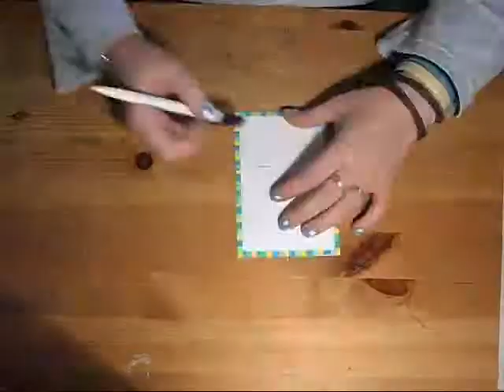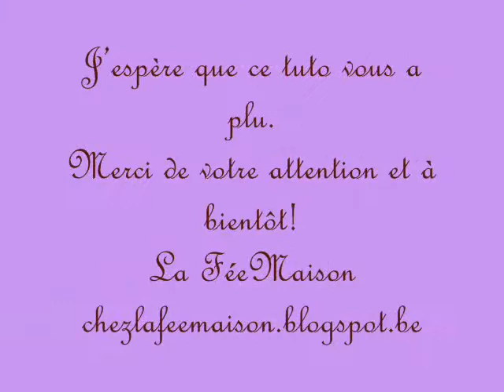Tuto carterie créative: Twist!